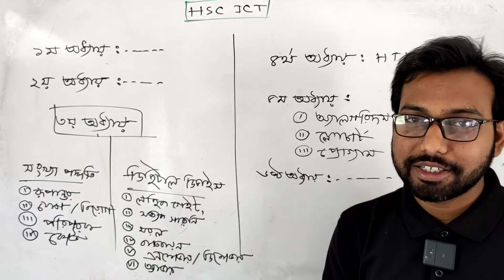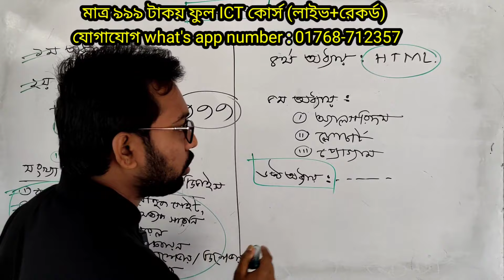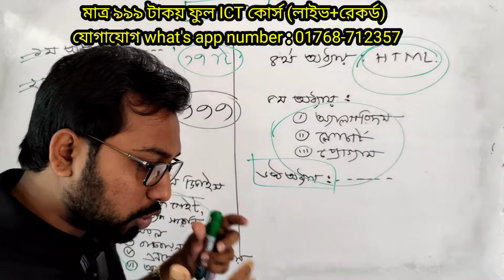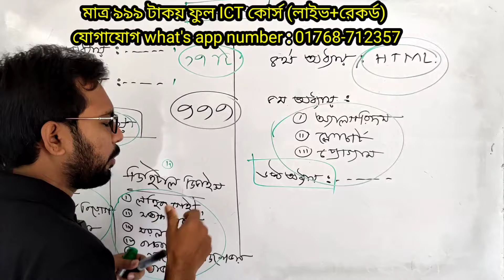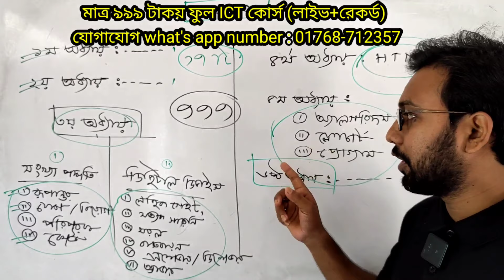যে কারণে ICT বুঝো না 🤣 এখন থেকে আর নয় সমস্যা ✌️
তুমি কি HSC ICT নিয়ে দুশ্চিন্তা বা ভয়ে আছো? এবং সর্বোচ্চ নম্বর পেতে চাও?
তাহলে আমার কোর্সে ভর্তি হয়ে যাও, ইনশাআল্লাহ আইসিটিতে সর্বোচ্চ নম্বর পাবে।
বিস্তারিত জানতে -
কল অথবা WhatsApp ম্যাসেজ 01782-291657
💥এই ICT কোর্সটি HSC পরীক্ষার্থীদের জন্য বিশেষ একটি কোর্স। এই কোর্সে ভর্তি হলে "ICT" বাইরে কোথাও কোচিং বা প্রাইভেট পড়তে হবে না।

👉 কোর্সে ভর্তি হতে করণীয় -
*তোমার নাম ও জেলার নাম লিখে দিবা এবং কত সালের পরীক্ষার্থী।

*নিচের যে কোন নাম্বার  ৯৯৯৳ বিকাশ বা নগদের মাধ্যমে সম্মানি দিতে হবে।
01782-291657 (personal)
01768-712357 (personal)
বি:দ্র: যে কোন নাম্বার থেকে টাকা পাঠাতে পারবে, তবে প্রমাণস্বরূপ যে নাম্বার থেকে টাকা পাঠাবে সেই নাম্বারের শেষ দুই সংখ্যা লিখে দিবে।

🔥কোর্সটিতে যা যা থাকবে -
১/ ভর্তি হওয়ার সাথে সাথে সকল অধ্যায়ের উত্তরসহ সাজেশন।
২/ সকল অধ্যায়ের MCQ ব্যাখ্যাসহ।
৩/ পুরো বইয়ের বেসিক ক্লাস রেকর্ড আকারে পেয়ে যাবে।
৪/ বোর্ড পরীক্ষার আগ রাত পর্যন্ত ধারাবাহিক ভাবে লাইভে CQ/MCQ প্রাকটিস করার সুযোগ।
(ইনশাআল্লাহ আইসিটিতে কোন সমস্যা থাকবে না এবং সর্বোচ্চ নম্বর পাবে✌️)

👉ক্লাস যে ভাবে হবে -
প্রথম WhatsApp গ্রুপে ভর্তি করে সাজেশন ও  বেসিক ক্লাসের লিংক দেওয়া হবে
এরপর ধারাবাহিক ভাবে ফেসবুক প্রাইভেট গ্রুপে লাইভ ক্লাস করানো হবে।
যাতে রেকর্ড থাকে তাহলে পরে আবার করতে পারবে।

👉 এছাড়াও বিস্তারিত জানতে কল করুন -
শাহাবুদ্দিন স্যার
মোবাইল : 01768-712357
শাহাবুদ্দিন স্যার

প্রিয় শিক্ষার্থীরা আসসালামু আলাইকুম।
এই ভিডিওতে উচ্চ মাধ্যমিক আইসিটি বইয়ের সম্পূর্ণ আলোচনা করা হয়েছে। কিভাবে কি কি শিখতে হবে। তোমার আমার কাছে ICT ফুল কোর্স করলে ইনশাআল্লাহ আইসিটিতে সর্বোচ্চ নম্বর পাবে। ধারাবাহিক ভাবে আইসিটি বইয়ের বেসিক শেখানো শেষ করে বোর্ড পরীক্ষার আগ পর্যন্ত রেগুলার লাইভ ক্লাসে সৃজনশীল প্রশ্নোত্তর এবং সৃজনশীল প্রশ্নোত্তর প্রাকটিস করতে পারবে।
তোমার আইসিটিতে ভালো করানোর দায়িত্ব আমার।
দ্রুত কোর্সে ভর্তি হতে যোগাযোগ
শাহাবুদ্দিন স্যার